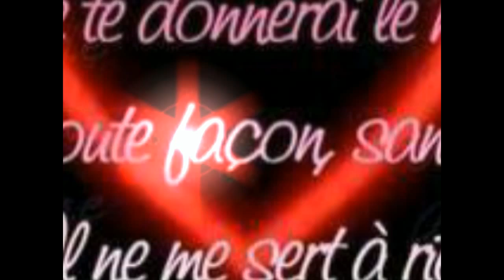Rachid Bakdi n ighass anef i yi adhrrugh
Rachid Bakdi Chanteur Auteur Compositeur, Taguemount El Djedid